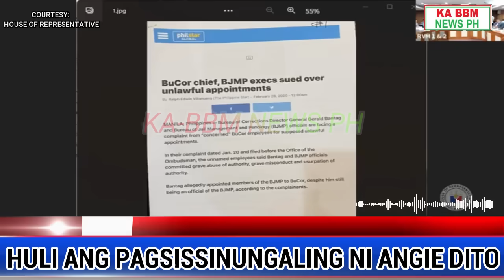MATAPOS MABUNYAG sa KONGRESO, KULONGAN ang BAGSAK, GOOD NEWS GEN. BANTAG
MATAPOS MABUNYAG sa KONGRESO, KULONGAN ang BAGSAK, ANGELINA at CATAPANG, HULI ang MODUS sa BILIBID!

COURTESY: HOUSE OF REPRESENTATIVE

PBBM
PRESIDENT BONG BONG MARCOS JR
BONGBONG MARCOS
BBM-SARA UNITEAM
MAYOR SARA DUTERTE
BBM-SARA UNITEAM
PRESIDENT MARCOS
PRES MARCOS
VICE PRES SARA DUTERTE
VPSARA
RAFFY TULFO
SEN TULFO SEN RAFFY
IDOL RAFFY
PRES DUTERTE
AMERIKA JOE BIDEN
MARCOS GOLD
PERCY LAPID
GENERAL BANTAG